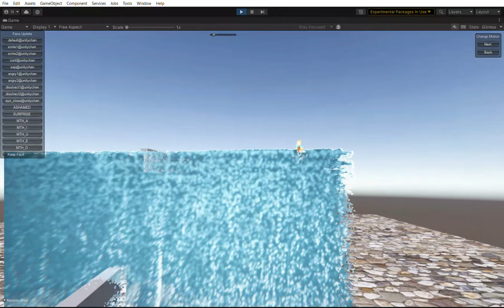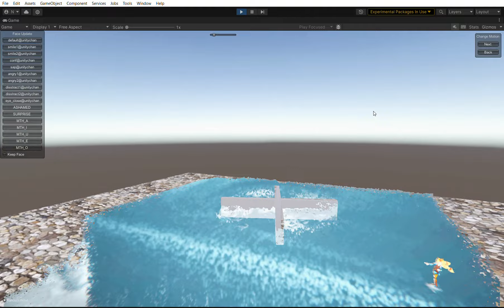InfiniFLUID - Simulate millions of interactive particles. Human scale reference B.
Gravity manipulation for wave emulation

Environment Building Bundle is now on -75% Sale for a limited time!

First buy Sky Master ULTIMATE for $69 and then can directly upgrade to the Bundle for $46, for a total of $115.